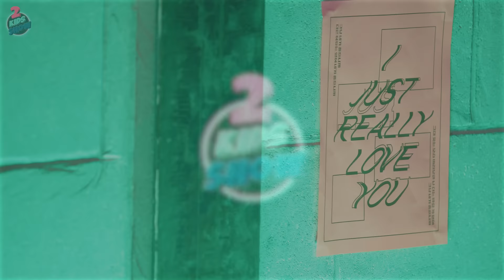[2 Kids Show] Ep.04 Changbin X Felix | 좋으니까(Because) | with MC Lee Know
[2 Kids Show(투키즈쇼)] Ep.04 창빈 X 필릭스 (Changbin X Felix) | 좋으니까(Because) | with MC 리노 (Lee Know)